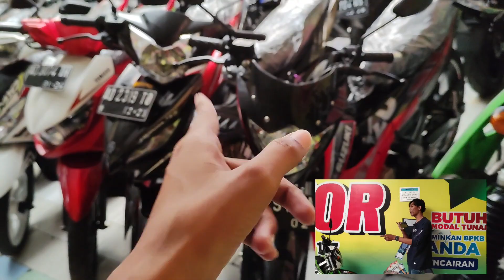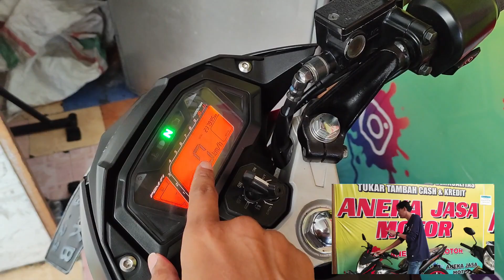motor SPORT harga pelajar - aneka jasa motor - referensi harga motor bekas